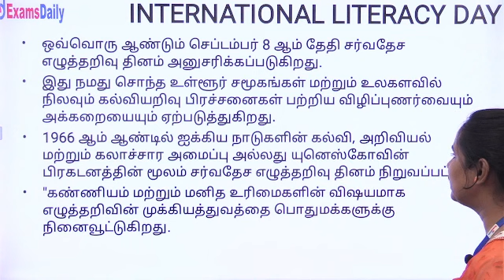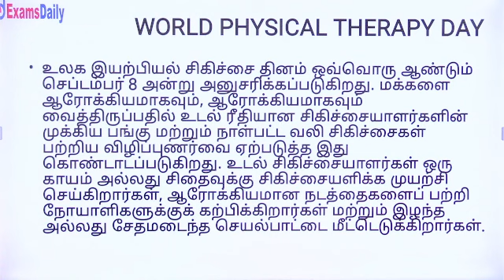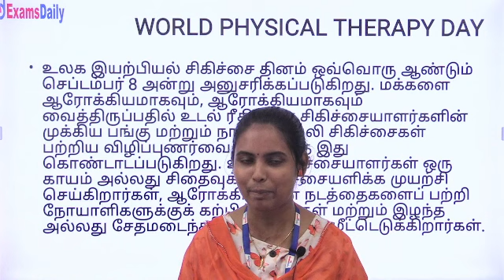Important Days Of 08 September | Current Affairs In Tamil | National & International Day Special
TNPSC Important Days in tamil | Static gk in tamil | September Month Important days and theme tamil | Important Dates Tamil | Mukkiya dhinam/natkal | Current Affairs important days in tamil | Today Important day details in tamil